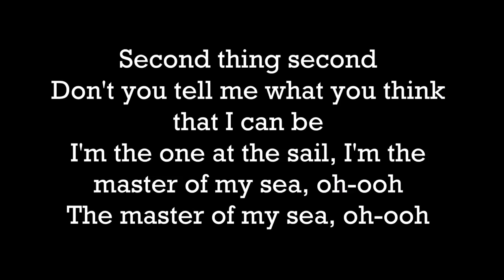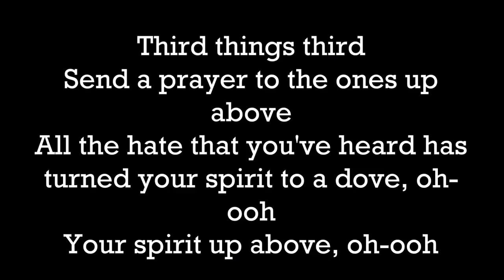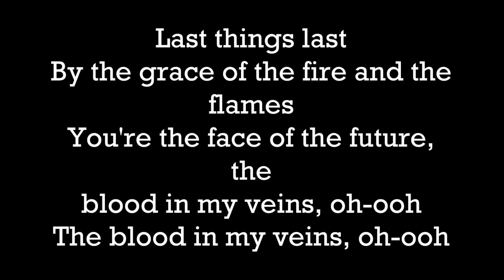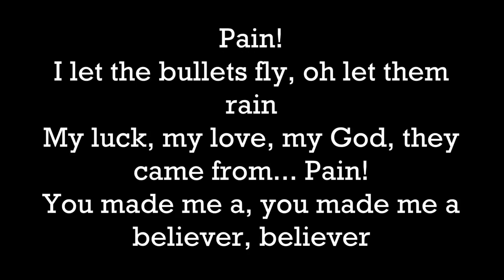► Imagine Dragons Believer |Dope Lyrics